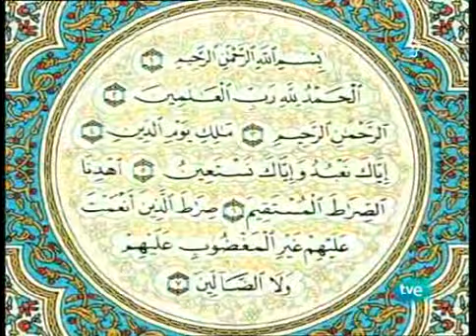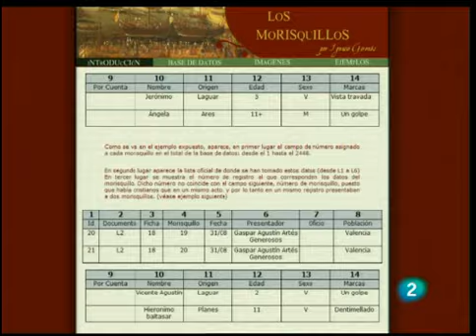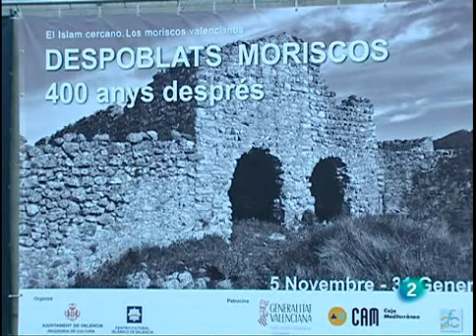Morisquillos valencianos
Ignacio Girones, ponente del Congreso Internacional EL ISLAM CERCANO: Los Moriscos Valencianos, organizado el año 2009 en Valencia por El Centro Cultural Islámico de Valencia, habla de su ponencia y su trabajo de investigación sobre los morisquillos valencianos.